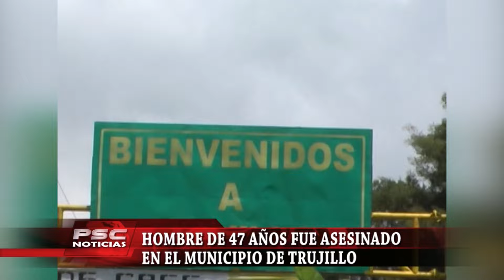HOMICIDIO EN EL MUNICIPIO DE TRUJILLO